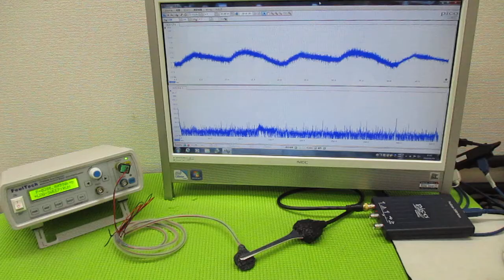超音波プローブの発振制御による振動評価技術